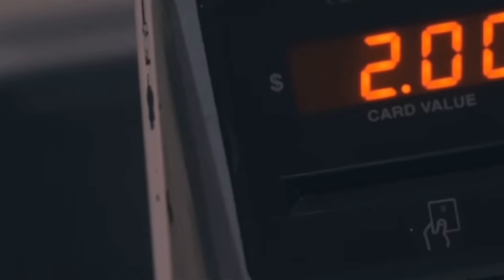SSW..AO Air It Out & Lincoln Village War started behind 3rd party Alliances Oak park and Fruitridge